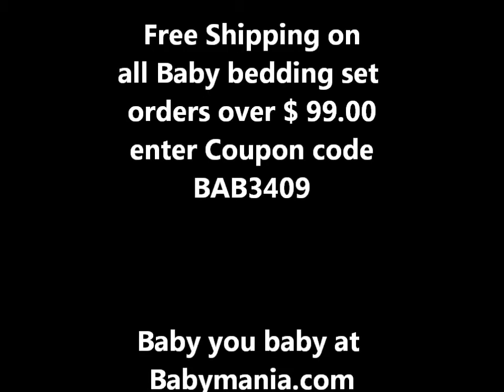Pirates Cove by Cotton Tale.wmv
Ahoy Thar Mateys!  Pirates Cove Baby crib Bedding collection is here for the high seas dreamer.

Find great treasure chest full of surprise for your little  Baby Pirate.  This collection is  well made and so cute.